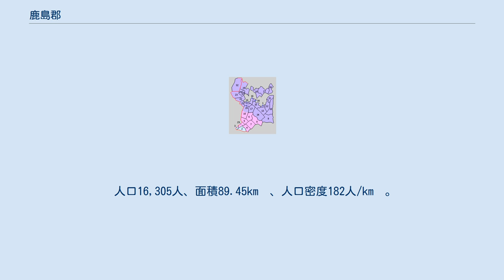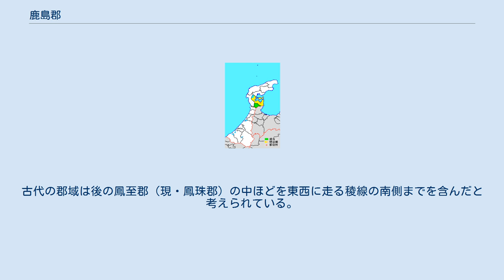鹿島郡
石川県鹿島郡の範囲（緑：中能登町 水色：後に他郡から編入した区域 薄黄：後に他郡に編入された区域） 鹿島郡（かしまぐん）は、石川県（能登国）の郡。
ここでは前身にあたる能登郡（のとぐん）についても記述する。
 1878年（明治11年）に行政区画として発足した当時の郡域は、上記1町のほか、下記の区域にあたる。
 当初は能登郡（のとぐん）という名称であった。
元は越前国の一郡であったが、養老2年5月2日（718年6月4日）に羽咋郡・鳳至郡・珠洲郡とともに分立して能登国となり、七尾に国府が置かれた。
天平13年12月10日（742年1月20日）から天平宝字元年（757年）までは越中国に属した。
後に鹿島郡に改名した。
古代の郡域は後の鳳至郡（現・鳳珠郡）の中ほどを東西に走る稜線の南側までを含んだと考えられている。
 1.七尾町 2.余喜村 3.鹿島路村 4.御祖村 5.能登部村 6.鳥屋村 7.滝尾村 8.越路村 9.南大呑村 10.北大呑村 11.崎山村 12.東湊村 13.矢田郷村 14.徳田村 15.西湊村 16.端村 17.高階村 18.相馬村 19.田鶴浜村 20.赤蔵村 21.金ヶ崎村 22.笠師保村 23.豊川村 24.熊木村 25.西岸村 26.東島村 27.中乃島村 28.西島村 29.金丸村 30.石崎村 31.中島村（紫：七尾市 水色：羽咋市 桃：中能登町）